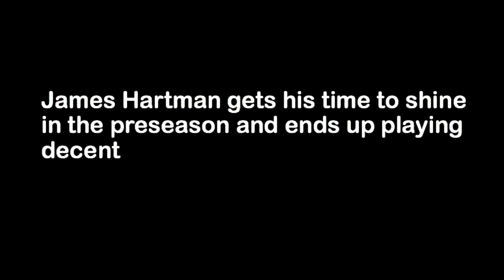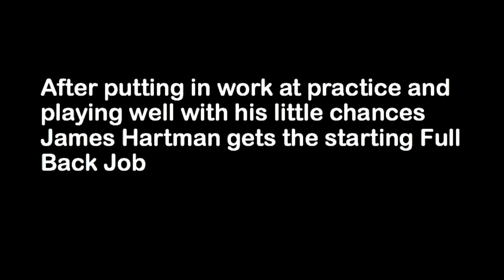J HARTMAN TE 2038-39 highlights (S16) (the official send off)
I made this because I thought it wasn't the right sendoff to have my player's last career game to be a superbowl that he lost by a field goal